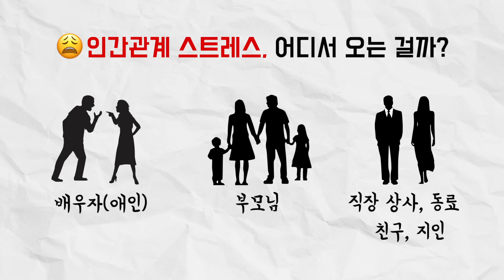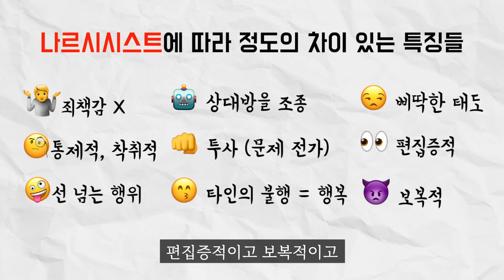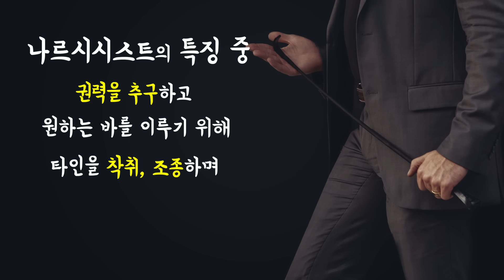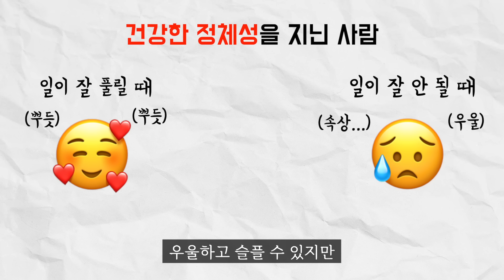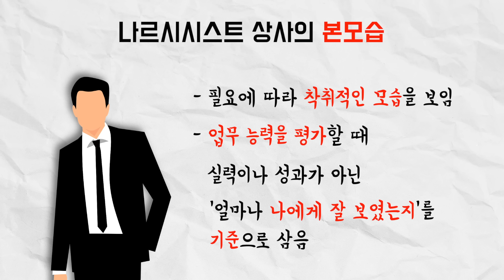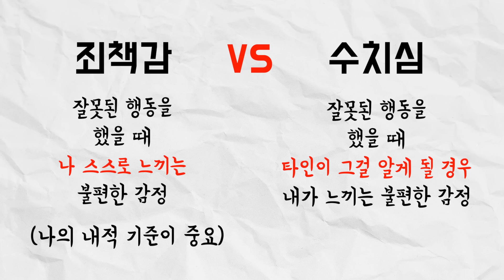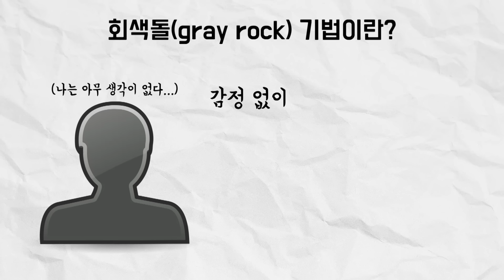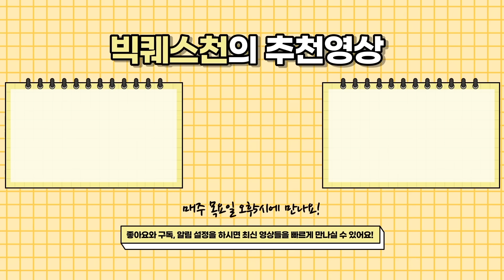"주변에 ‘이런 사람’ 한 명은 있을 겁니다" (소름..💦 ) 나를 힘들게 하는 것들에 대처하는 확실한 방법 | 원은수 정신과 전문의 1부 |빅퀘스천 34회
[순서]
00:00 인트로
00:26 구독자 인사
00:50 나를 힘들게 하는 사람들의 ‘한 가지’ 공통점
02:13 주변에 이런 사람 있다면? 나르시시스트입니다
03:25 자기밖에 모르고 남들 피해주는 사람들의 심리
04:37 ‘이렇게’ 행동하는 사람 조심해야 하는 이유
11:25 나르시시스트를 만드는 두 가지 요소
12:17 인간관계에서 더 이상 상처받지 않는 방법
13:36 상처받을 인간관계, 처음부터 엮이지 않는 법
16:04 상대방이 변하지 않아도 상처 딛고 일어서는 법
17:50 나르시시스트 이야기, 이것만은 기억해주세요

어딜가든 '사람 문제'가 제일 힘들다고 하죠. 그런데 인간관계의 스트레스는 어디서 비롯되는 걸까요? 다양한 상담 경험을 바탕으로 인간관계의 해법을 제시하고 있는 정신건강의학과 전문의 원은수 님의 이야기를 들어봤습니다.

더 자세한 이야기는 원은수 저자 님의 출간 도서를 통해서 만나보실 수 있어요 :)